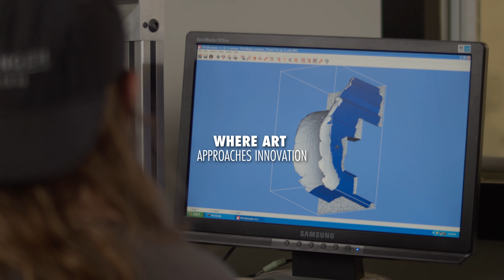ARTISANS WHO SOLVE - Bollinger Atelier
PJ Koelbel - Director/Cinematography/Editor

Stephane Strande - Key Grip/Camera Assistant

Artisans Shown in order of Appearance:
Daniel Mariotti (@dvmariot), Jacob Sternberg, Bradley Corso (@death_cat), Christian Bell (@bellbronzeworks), Ron Lyons (@roedlyii)
COPY:
“I always like to leave a little room, if not a lot of room, for surprise + experimentation”
–Tom Bollinger

Where art approaches innovation. Combining old tools and new. Ancient processes with contemporary techniques. Working across history, and material process. Inviting collaboration with artists, designers, and visionaries. Each work inspires the unique story of the world around us.

We are an extension of the artist’s studio. Offering full production capabilities from concept to completion.

We are a close knit team of experienced artisans helping realize visions. Striving to refine our process, investing great care in the creation of each sculpture.

We are artisans who solve.